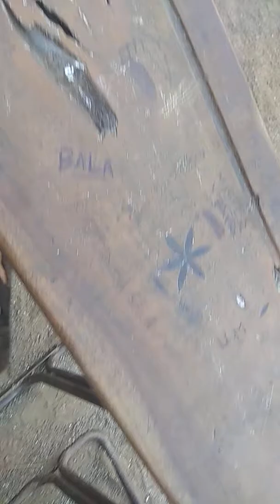sadaf anjum 2019 gazal program in school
very nic gazal sadaf anjum